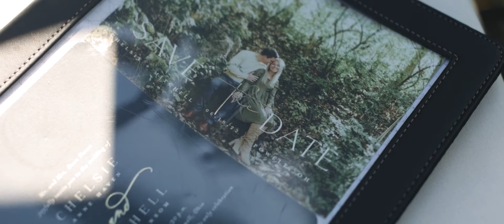Wedding Video | Chelsie + Mitchell | Powell, Ohio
Wedding Venue: Scioto Reserve Country Club, Powell, Ohio
Wedding Photography: Elated Light